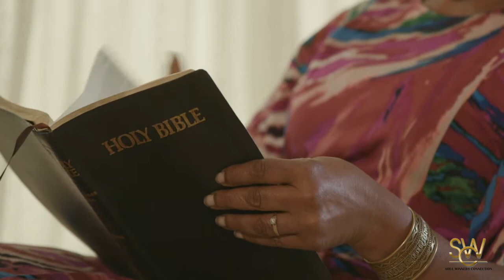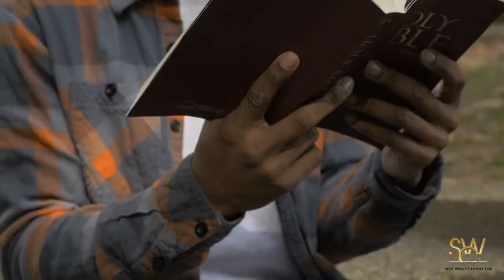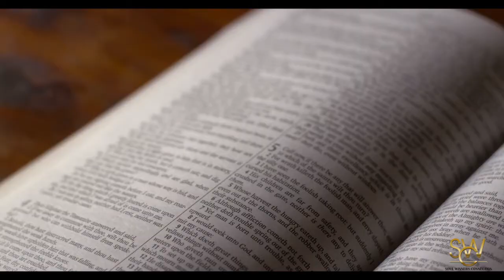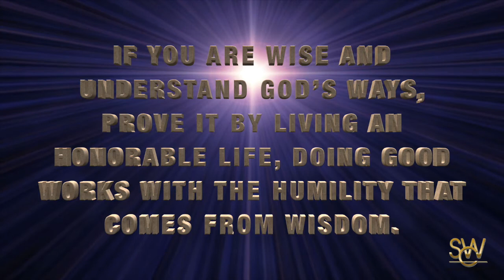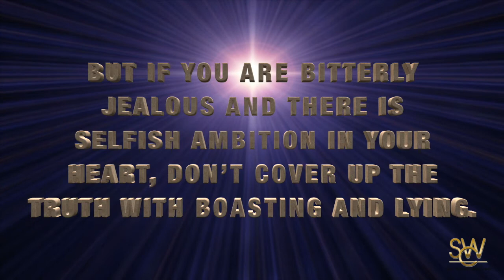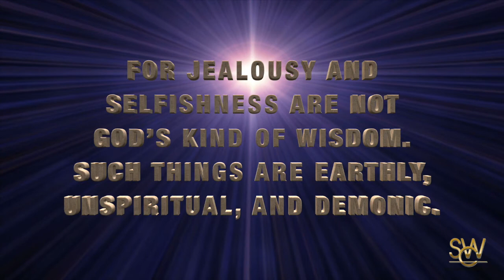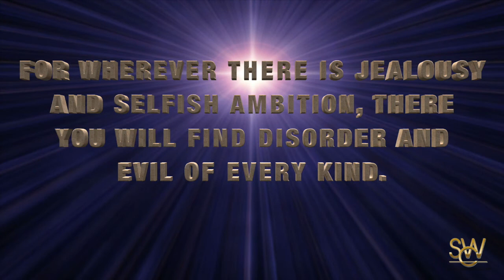Where Did That Come From pt 1 w/ Dr. Tyrinda Dixon